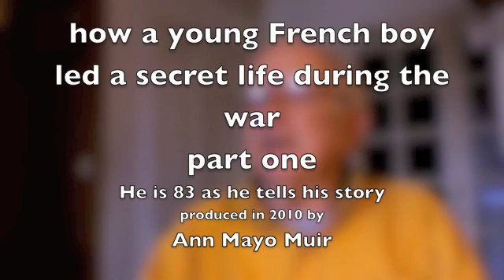During World War II, A Young French Boy Leads a Secret Life - Part One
My French husband, Claude M. Graf, now 83, is speaking of his experience as a young boy in the occupied part of France. It is interesting how he had trained himself to be ready for tasks far beyond his years. He plunged himself into the Black Market with a will and energy that was fearless.  This will be the start of a series. Your comments are welcome.
Ann Mayo